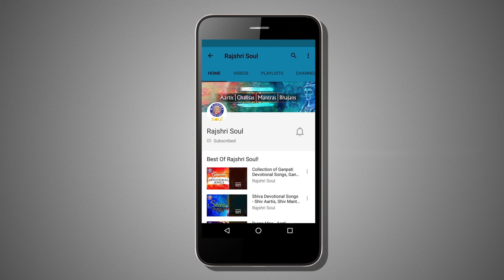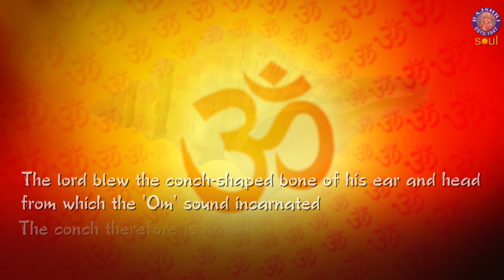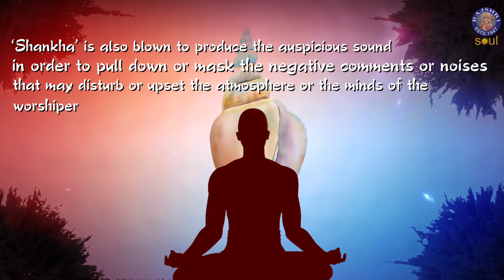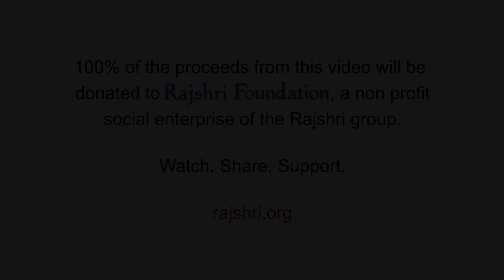Do You Know? - Why Do We Blow Shankh? | Interesting Facts & Importance About Shankh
Do you know why do we blow Shankh?

Watch the video and know less known interesting facts about blowing a Shankh. Blowing a Shankh is an age old spiritual regime in our culture. Have ever wondered the history behind blowing a Shankh? Watch the video to know more.+

VFX Producer: Kushal Bhujbal
Sound Engineer: Mayur Bakshi
Manager (Rajshri Soul): Ketan Patwardhan
Producer: Neha Barjatya
Copyrights and Publishing: Rajshri Entertainment Private Limited